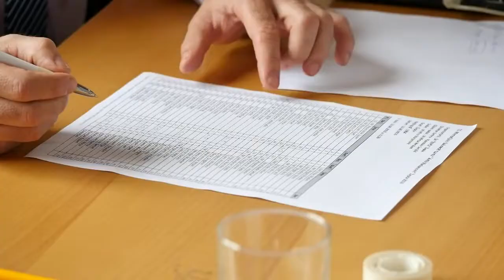XI Memorijalni turnir "Anto Markanović" Žepče 2016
GM Kadrić Denis pobednik 11.Memorijalnog turnira „Anto Markanović“
U organizaciji Šahovskog kluba „Žepče“,Žepče u nedjelju 19. lipanja 2016. godine održan je 11. Memorijalni turnir “Anto Markanović“.
Turnir se održao u Restoranu „Californija“ na magistralnom putu između Žepča i Maglaja, kod Tržnog centra «Fis-Zovko».
Turnir je povlačenjem prvog poteza otvorila Dijana Markanović, supruga pokojnog Ante Markanovića i načelnik općine Žepče Mato Zovko.
Turniru su kao gosti nazočili načelnik općine Žepče gosp.Mato Zovko, predsjedavajući općinskog vijeća gosp. Muhamed Jusufović, ministar u vladi Federacije BiH gosp. Josip Martić, ministar u vladi ZE-DO kantona gosp. Andrej Kajić, dopredsjedavajući Skupštine ZE-DO  kantona i delegat u Domu naroda Parlamenta Federacije gosp. Ivo Tadić, zastupnik u Skupštini ZE-DO kantona i delegat u Domu naroda Parlamenta Federacije, gosp. Damir Jukić.
Igralo se po Švicarskom sustavu, 9 kola, FIDE varijanta, s tempom igre 15 minuta po igraču za cijelu partiju.  Organizator je osigurao ručak za sve natjecatelje. Na današnji, jedanaesti po redu Memorijalni turnir „Anto Markanović“ prijavilo se 74 igrača, od čega: 4 GM, 10 IM, 13 FM  iz BiH, Srbije, Hrvatske i Crne Gore. Pravdu su dijelili: IA Mirza Miralem i IA Miro Marjanović.